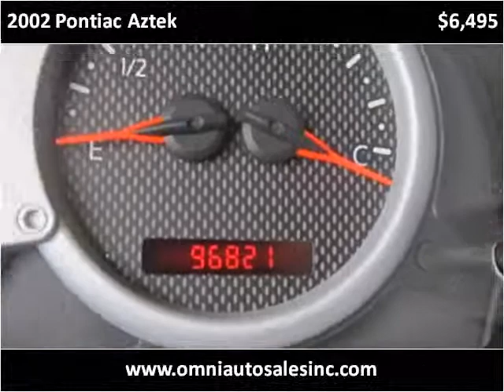2002 Pontiac Aztek Used Cars Whiting IN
This 2002 Pontiac Aztek is available from Omni Auto Sales.